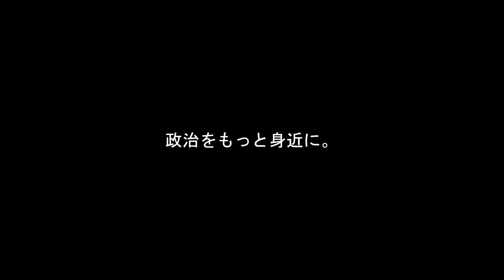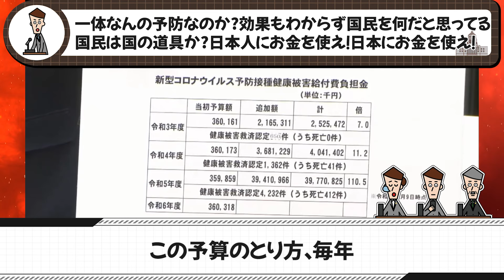【モルモット】効果もわかっていないブツを国民に打たせる日本政府の異常さ...外交支援よりも優先するべきものがあるだろ！【国会中継】【原口一博】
【20240216原口一博(立憲民主党・無所属)衆議院財務金融委員会】

【参考】
衆議院インターネット審議中継